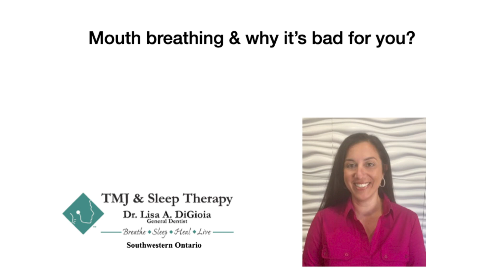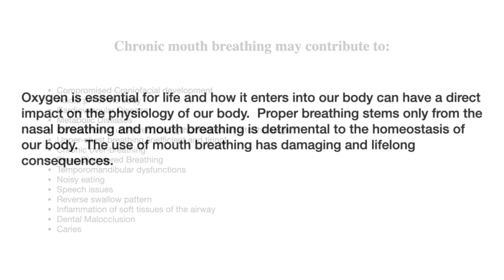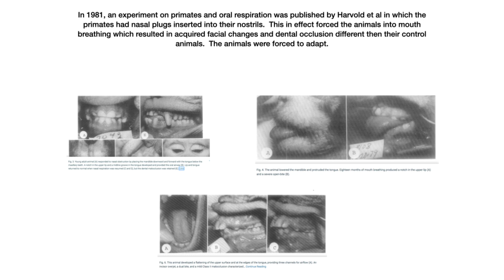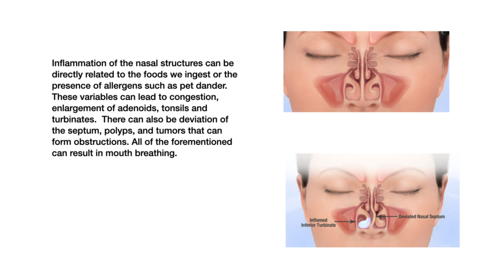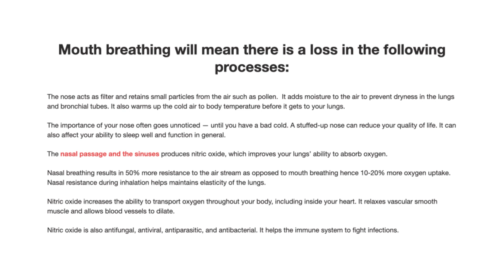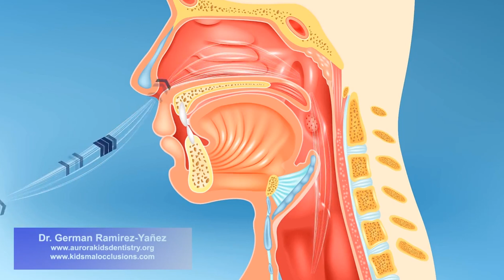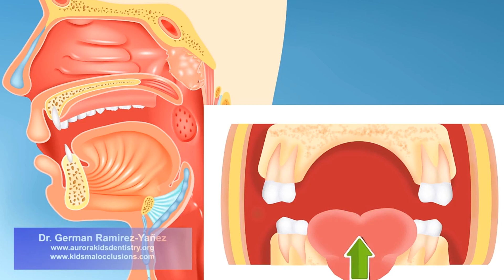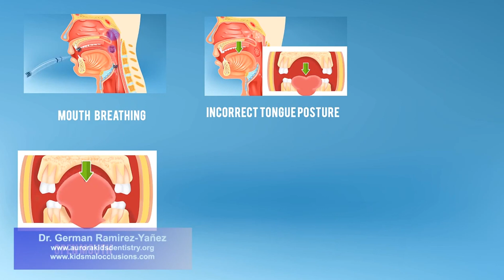Mouth Breathing & Why It's Bad For You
Dr. Lisa DiGioia from our TMJ & Sleep Therapy Centre in Southwestern Ontario explains Mouth Breathing and why it can be harmful to the body.